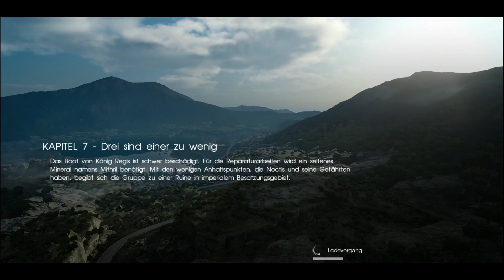Final Fantasy 15 XV Germab HD 60 Fps Gameplay #38 Die Geilsten Frauen sind immer Böse